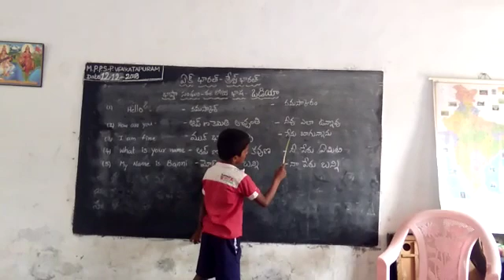Mpps venkatapuram odissa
Bukkapatnam mandal